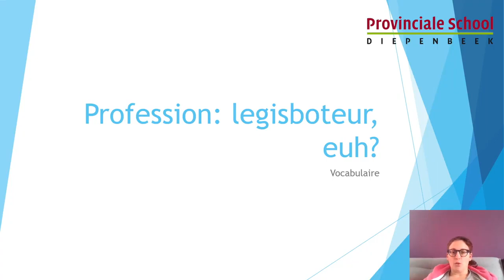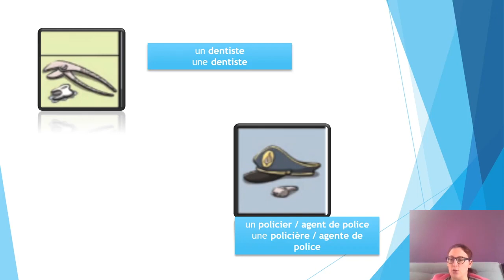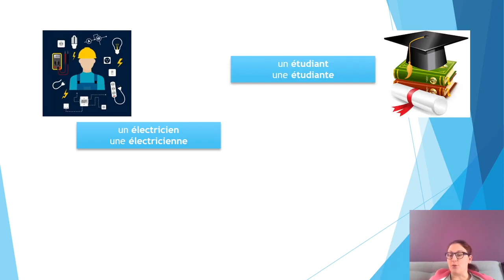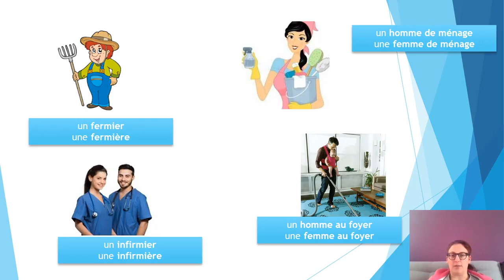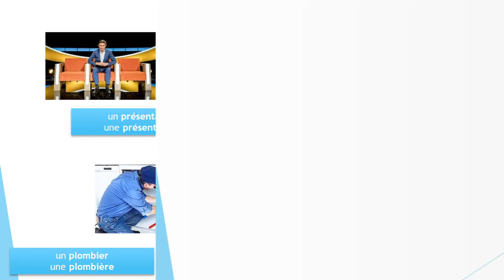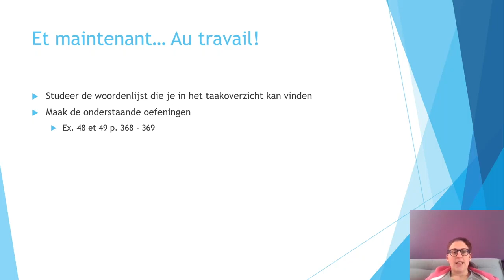Frans videoles 10 - Vocabulaire: Les professions